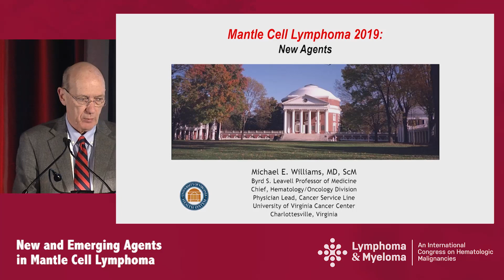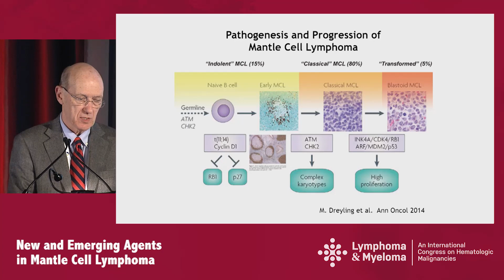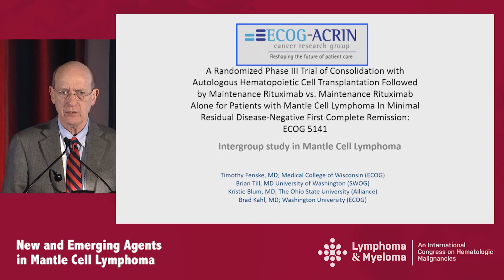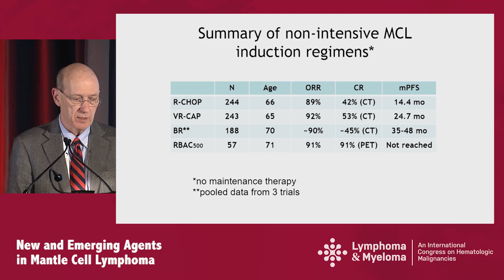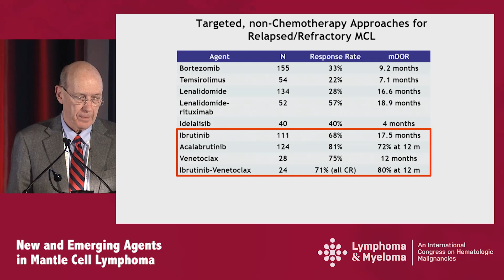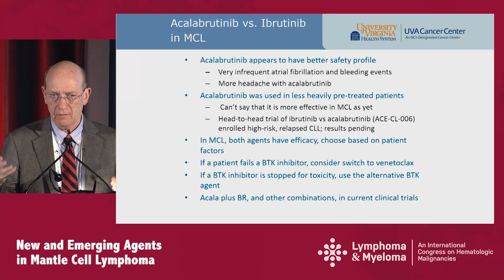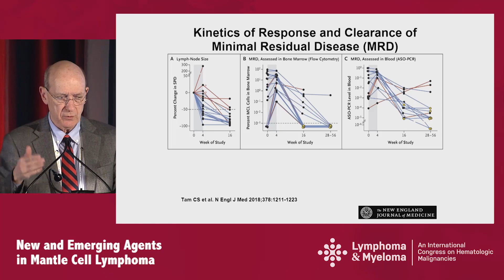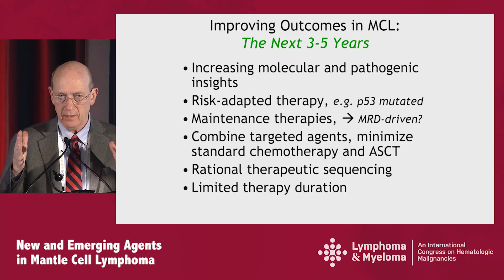New Agents for Mantle Cell Lymphoma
In this webcast from the 'New and Emerging Agents in MCL' symposium during the 2019 Lymphoma & Myeloma conference in New York, Dr. Michael E. Williams discusses novel agents for the treatment of mantle cell lymphoma (MCL).